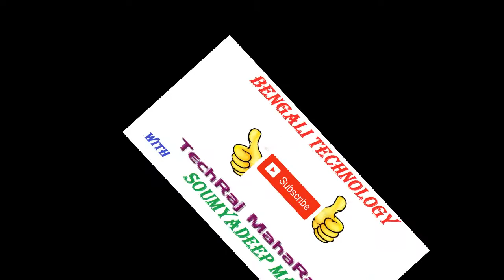HONOR 7X !! Top 5 In 1 Smart Phone. Full Specification – BANGLA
THE Honor 7X 64GB mobile features a 5.93 inchs display with a screen resolution of 1080 x 2160 pixels and runs on Android v7.0 Nougat operating system. The device is powered by Octa core 2.36 GHz, Quad core, Cortex A53 + 1.7 GHz, Quad core, Cortex A53 processor paired with 4 GB of RAM. As far as the battery is concerned it has 3340 mAh. Over that, as far as the rear camera is concerned this mobile has a 16 MP camera CMOS image sensor supporting a resolution of 4616 x 3464 Pixels and the front snapper is powered by a CMOS image sensor. Other sensors include Light sensor, Proximity sensor, Accelerometer, Compass. So, does it have a fingerprint sensor? Yes, it does. For graphical performance that can make games run smoothly, this phone has got a Mali-T830 MP2 GPU. On board storage is at 64 GB with the option to expand the memory by Yes Up to 256 GB. Design is one of the most important factors when it comes to mobiles. This phone is 7.6 mm slim and weighs 165 grams...